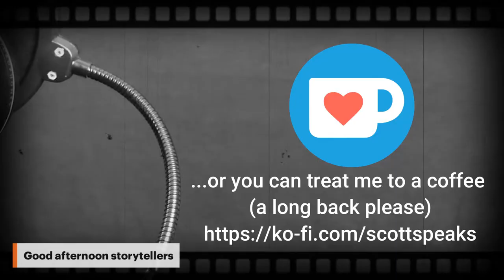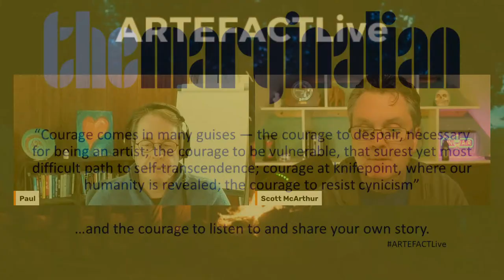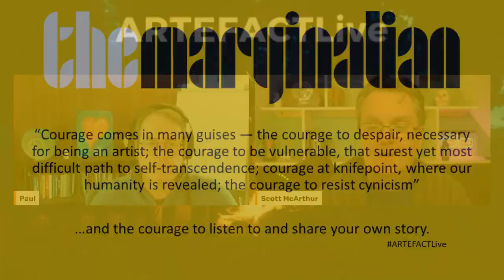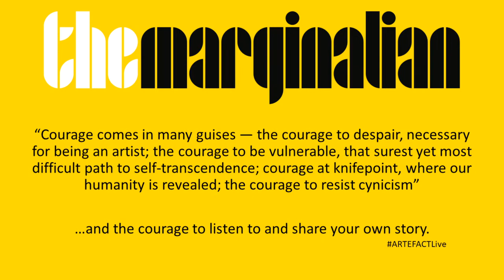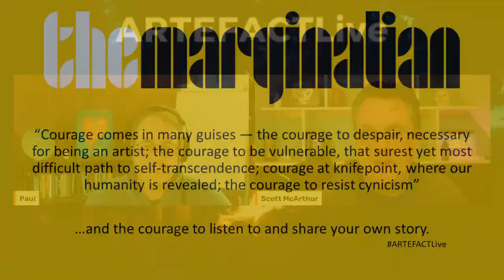Courage and Storytelling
Join us for a replay of this week's show, where Paul and I talk about courage's complex and beautiful topic.

We begin by exploring some thoughts on definition, and with a bit of help from poet David Whyte, we make a little progress.  This takes us on a narrative journey through our experience of courage in the workplace and in life.

Join us, and please let us know if you have any feedback or questions that come to mind during the show.

Scott & Paul